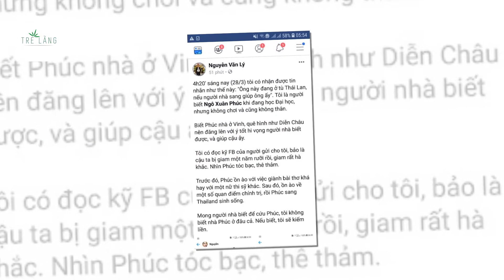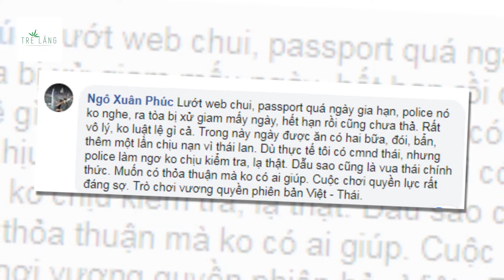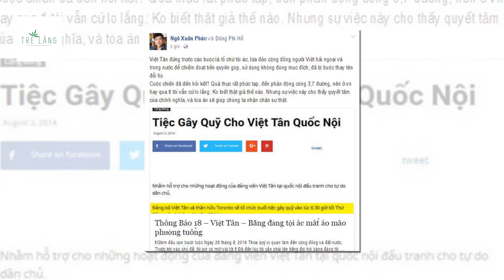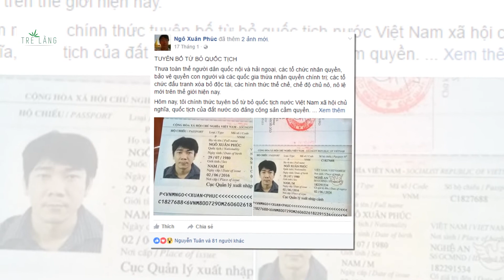Ngô Xuân Phúc sống tuyệt vọng trong nhà tù ở Thái Lan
Thái Lan không còn là mảnh đất vàng và đủ an toàn cho
đám cặn bã bỏ trốn làm nơi tá túc để tìm cách đi nước
thứ 3 nữa. Từ tội phạm kinh tế, tham nhũng, gây rối trật
tự công cộng, bắt người trái pháp luật, cho đến lừa đảo,
tôi phạm ma túy từ Việt Nam chạy qua Thái đã lần lượt
xa lưới pháp luật, có kẻ thì bị bắt hiện bị giam ở Trong
nước, kẻ thì đang bị cảnh sát Thái Lan truy nã gắt gao,
kẻ thì bị trục xuất về nước, có kẻ thì được cảnh sát Thái
xác định là tội phạm buôn người và có thể bị bắt bất cứ
lúc nào.